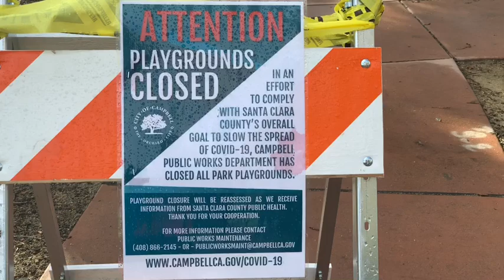Day 10 of Quarantine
Day 10 of Quarantine and family go out for nature walk while the boys compete in a healthy competition